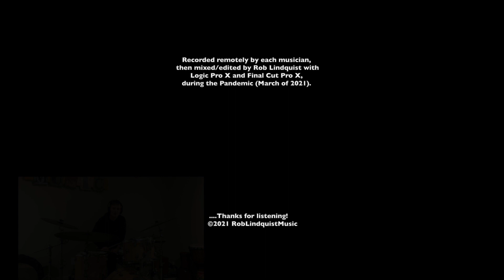"Whispers"(R.Lindquist)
This arrangement of my song "Whispers" was done remotely, with the help of my good friends/musicians during March of 2021 Pandemic, for whom I'm grateful for their time and music that transpired. Each musician recorded their A/V at their homes and sent it to me, which I then edited with Logic Pro X and Final Cut Pro X in my home studio to turn it into this video project. I hope you enjoy it too!

Band:
Rob Lindquist- Keys
Brian Patneaude- Soprano Sax
Dylan Canterbury- Flugel Horn
Gregory Verheyn- Bass
Alyssa Falk Verheyn Drums